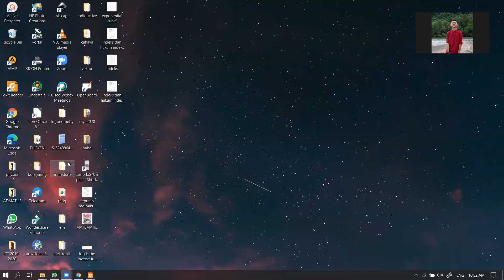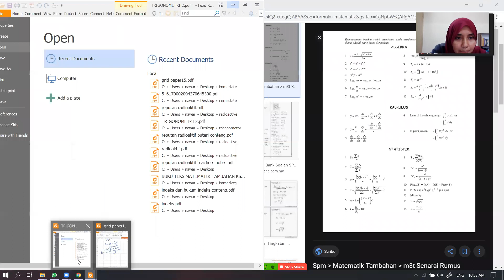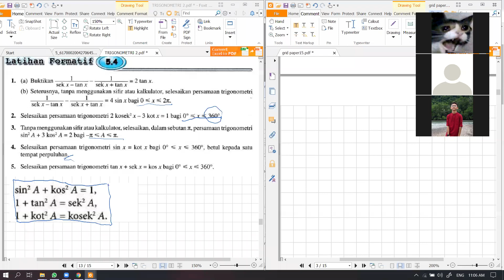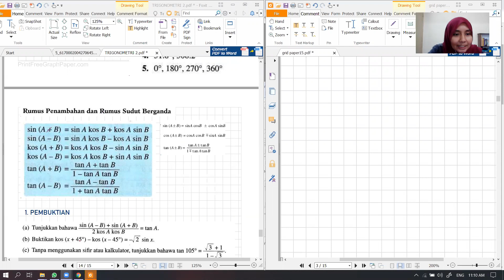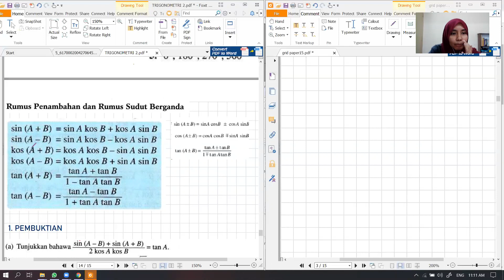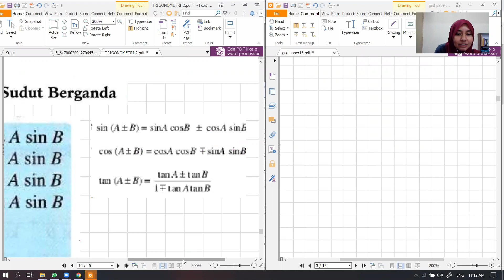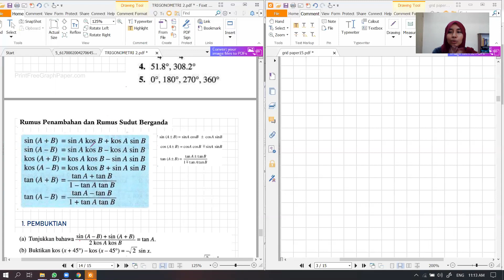kelas online:TRIGONOMETRI - RUMUS PENAMBAHAN part 1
14/8/2020
bincang soalan homework